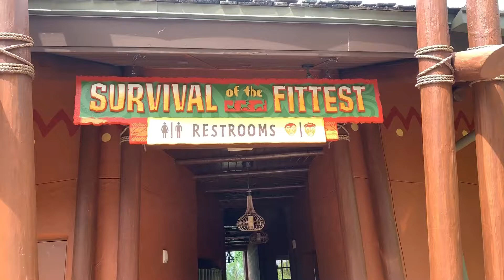Disney’s Animal Kingdom Lodge Kidani Village Fitness Center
Survival of the fittest is the fitness center at Disney’s Animal Kingdom Kidani Village. It’s located near the pool area. It’s smaller than the gym at Jambo House but is still fully stocked and well maintained.